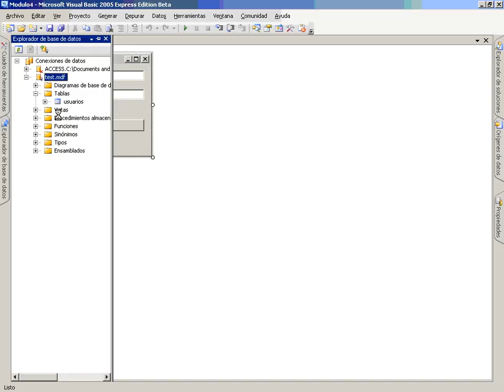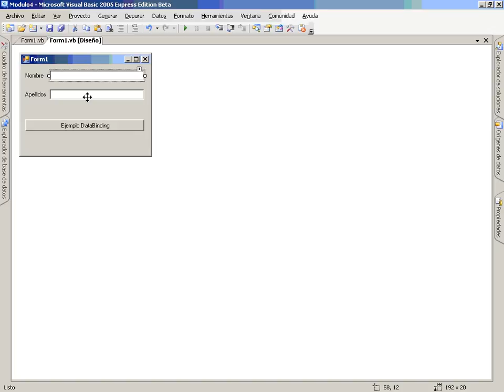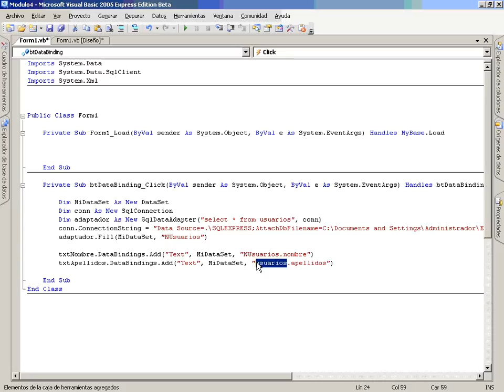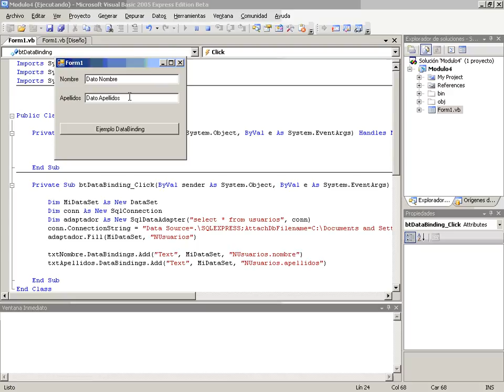VB Mod5 Lec1 Vid4